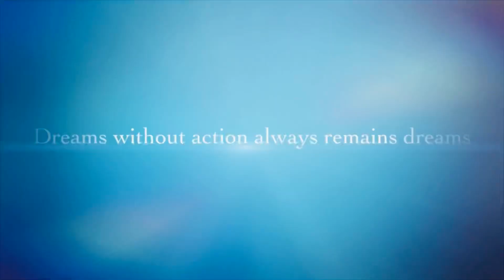How to Prepare for UGC NET JRF 2021 in Just 2 Months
How to prepare for UGC NET JRF in 2 months